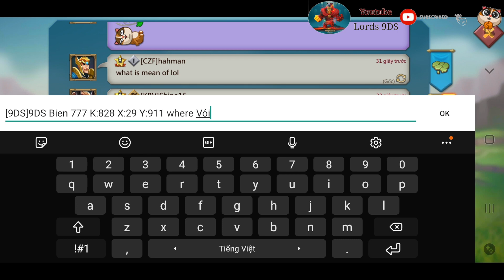Diễn Hài Cùng Boss Kingdoms ( Comedy with Boss Kingdom ) Lords Mobile 9DS